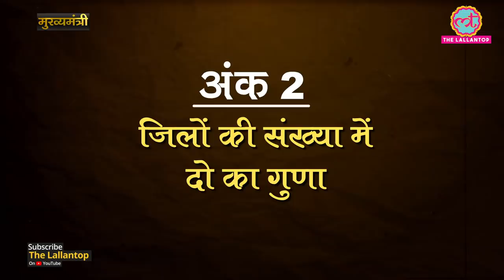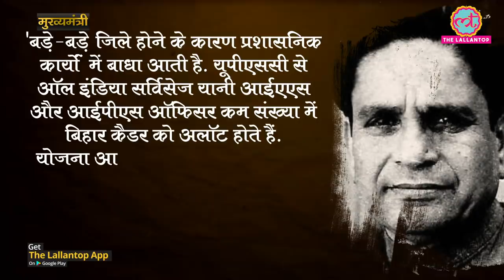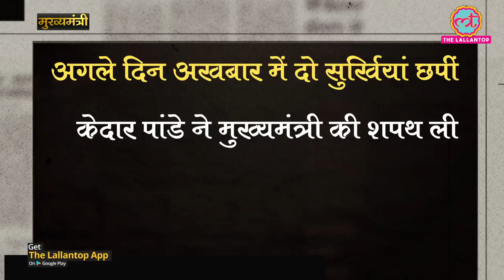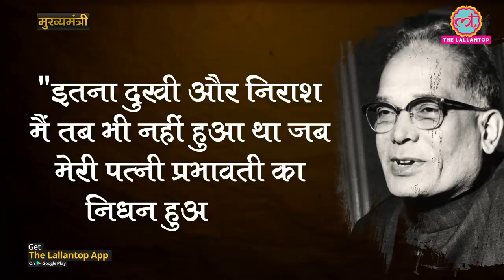बिहार में नकल को ध्वस्त करने वाला इकलौता मुख्यमंत्री | Mukhyamantri E 13 | Kedar Pandey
Kedar Pandey was the Chief Minister of Bihar for 15 months from the year 1972. Kedar Pandey was a freedom fighter, strict administrator and known for his tremendous effort to curb cheating and unfair means or practices in board and universities examination. Kedar Pandey was appointed as a cabinet minister during Indira Gandhi's second regime and got railways portfolio. Watch this latest episode of The Lallantop's special political series named Mukhyamantri by Editor Saurabh Dwivedi for more details.